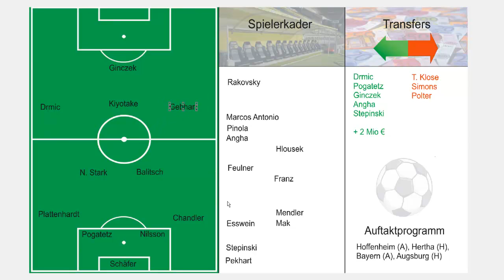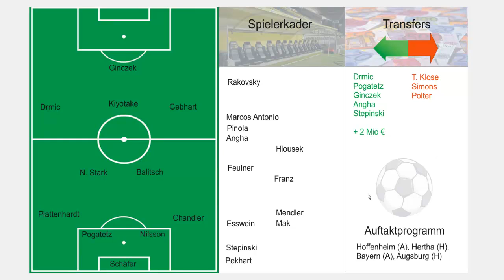KiLLaH's Bundesliga Vorschau zur Saison 2013/2014 - 1. FC Nürnberg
▼Bundesliga-Vorschau▼
Wo bleibt der Fahrstuhl für diesen Verein stehen - 1. FC Nürnberg - ?
Das Image der Fahrstuhlmannschaft wird man nur los, wenn man längere Zeit in der ersten Liga bleibt. Dies ist auch dieses Jahr das Ziel der Truppe von Coach Michael Wiesinger. Schafft es der "Club" auch dieses Mal im gesicherten Mittelfeld zu landen? Oder gelingt den Clubberern mit einigen neuen Talenten sogar ein kleiner Durchbruch?

Skype: KiLLaHrouz21
Steam: KiLLaHrouz21
PSN: KiLLaHrouz